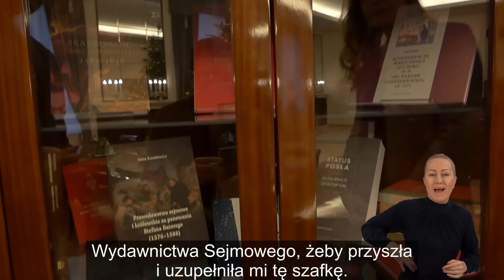Sejm. Nowe otwarcie z marszałkiem Szymonem Hołownią odc. 2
Videopodcast Marszałka Sejmu - odc. 2 poświęcony jest gabinetowi drugiej osoby w państwie, 23 grudnia 2023 r.